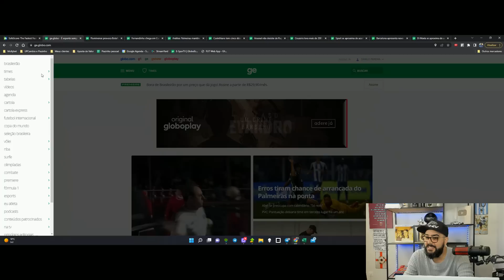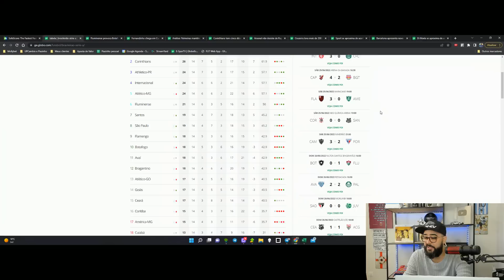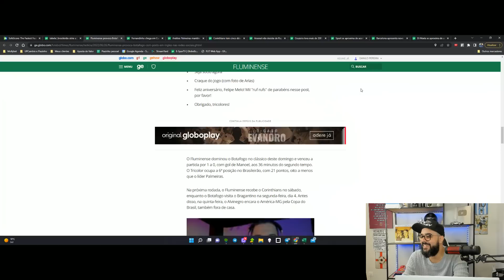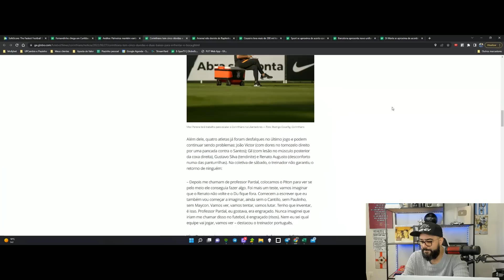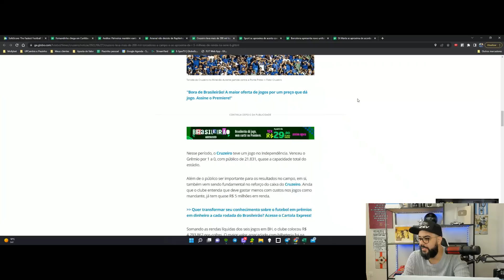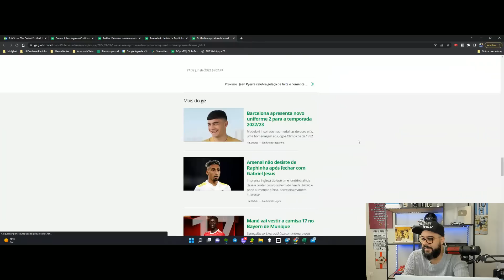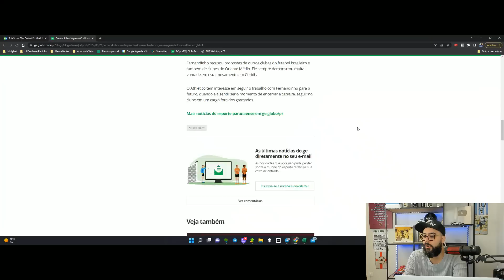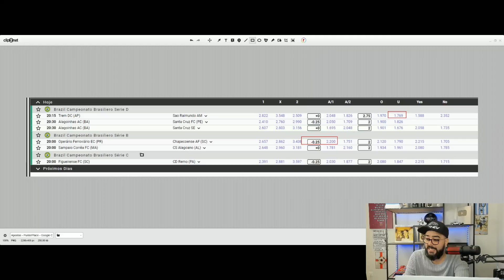☕️BOM DIA APOSTADOR - MEUS PALPITES DE HOJE + NOTICIAS DO FUTEBOL - EP#318☕️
🚀Bom dia apostador! Espero que tenham tido um ótimo final de semana e que Deus abençoe essa semana que está se iniciando. No programa de hoje vamos falar sobre as noticias das apostas esportivas, noticias sobre o futebol no mundo, mercado da bola, prévia da semana Libertadores, dica de como ganhar R$50 na faixa sem nenhum depósito, jogos do final de semana e jogos de hoje. Quer ficar por dentro disso tudo? Então vamos para o vídeo!!!
Forte abraço e tmj!!